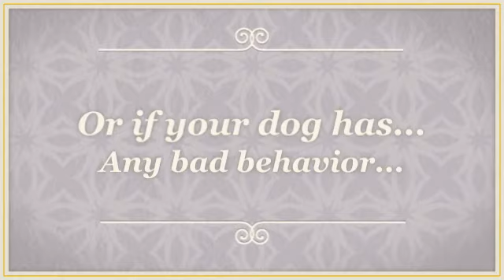Bearded Collie Temperament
Probably you need some Bearded Collie  information if you want to train your dog appropriately. Well, it's obvious that if you want to educate your lovely dog then you must to know some things about it...

For example, do you know that the Bearded Collie  is a dog with lots of energy? It needs to run and play and make lots of exercice to be calm and quiet. Or, you know, the Bearded Collie  learns better if you praise it, not if you punish it.

Well, you need some  Bearded Collie  information to train your dog, of course, but don't worry: you can find everything you need just right here.